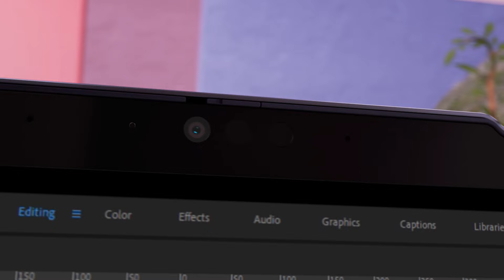Lenovo ThinkPad X13 (2023)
The ThinkPad X13 brings you a refined new design for 2023 with greater uses of recycled materials that is Smarter Technology for All